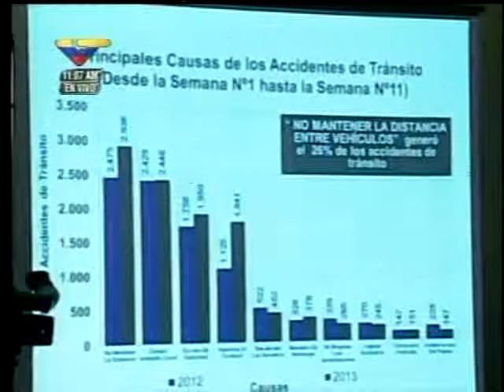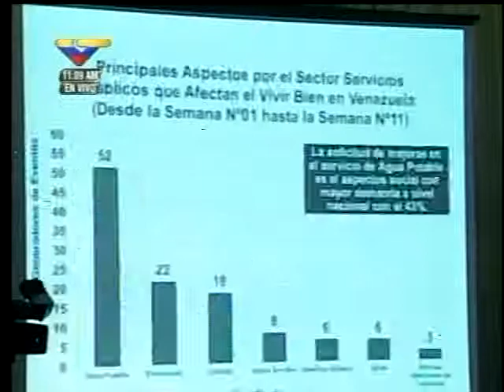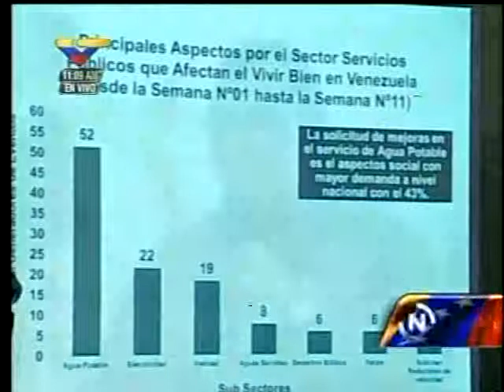El 26% de los accidentes se ha producido por no mantener la distancia: ministro Reverol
"Hasta ahora los resultados del dispositivo de Semana Santa 2013 han sido positivos", expresó este lunes el ministro de Interior y Justicia.